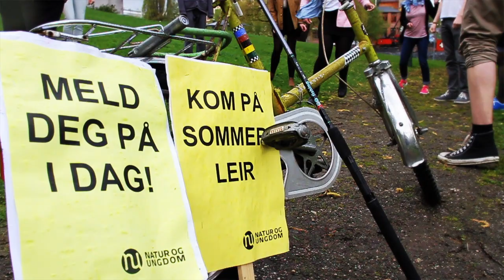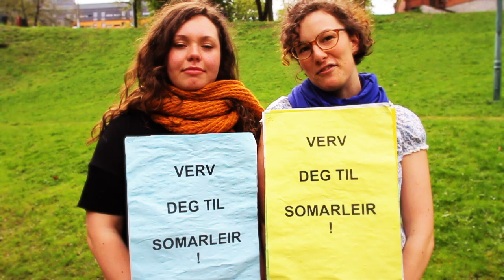Kom på sommerleir!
Natur og Ungdom inviterer til sommerleir på Sørlandet 1.-5. august! På sommerleir kan du være med og lære om nasjonale miljøsaker og miljøseire, og du kan lære om hva du kan gjøre for miljø der du kommer fra. Selv om mange klimaproblemer er globale finnes mange av løsningene lokalt og da er det viktig at Natur og Ungdom er overalt for å sørge for at politikerne blir stilt til ansvar. Det blir bading, konserter, båttur, fisking, miljøfestival, temagrupper og debatt! Bli kjent med miljøengasjerte ungdommer fra hele landet!